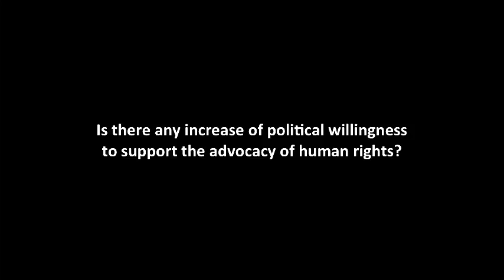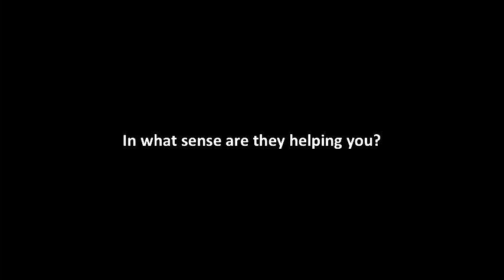World-Talks # Sister Clare Condon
Sister Clare Condon is a catholic nun, fighting for the rights of homeless children and women in Australia. Furthermore, the Sisters of the Good Samaritan, for which Clare is the congressional leader, also support refugees and Aboriginal people, criticizing the current politics of fear and hate.